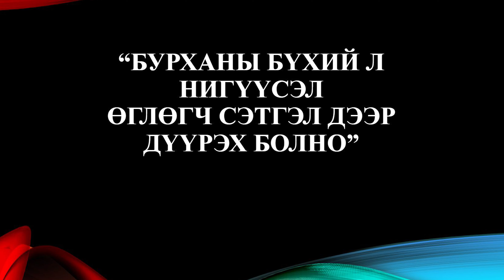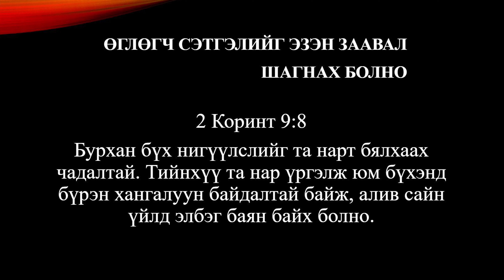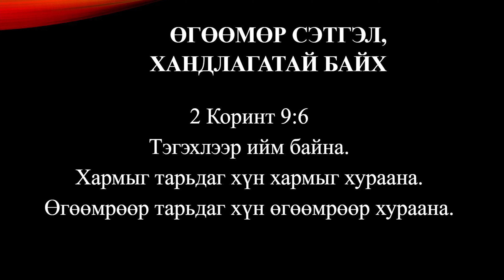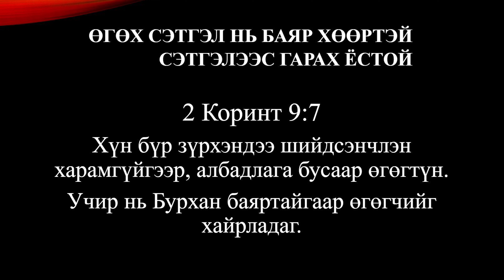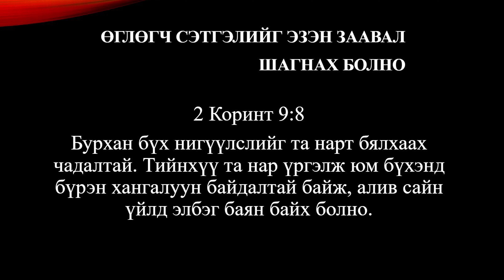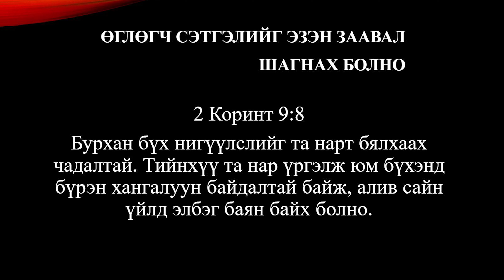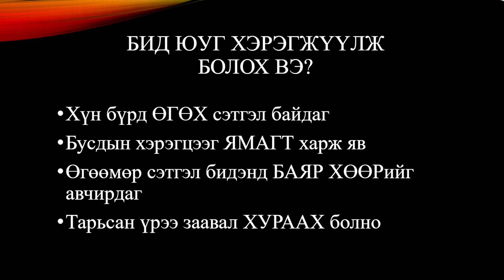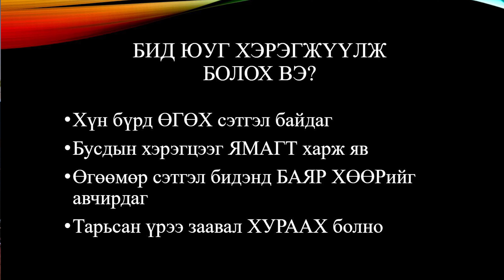БУРХАНЫ БҮХИЙ Л НИГҮҮСЭЛ ӨГЛӨГЧ СЭТГЭЛ ДЭЭР ДҮҮРЭХ БОЛНО - Пастор Б.Мөнх-Эрдэнэ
Та бидний хийж буй номлол магтаал болон сургаалуудыг үргэлжлүүлэн сонсохыг хүсвэл биднийг дараах линкээр орж дагаарай.
Санал хүсэлтээ коммент хэсэгт үлдээгээрэй.

🌉🌉 Graceland Bible Church 🌉🌉